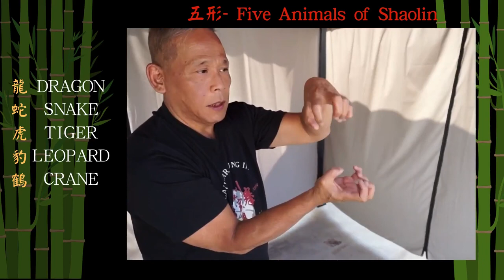Hung Gar Five Animals Kar Yung Lau's hung Kuen hand shape 龍蛇虎豹鶴 -五形拳 | 劉家勇 the grandmaster movie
Hung Gar Five Animals Kar Yung Lau's hung Kuen hand shape 龍蛇虎豹鶴 -五形拳 | 劉家勇 the grandmaster movie. The Hung Gar system incorporates the five animals of Shaolin – tiger, white crane, dragon, leopard, and snake. Each animal has a particular characteristic of defense and attack, which has been included within the

Hung Gar system
TIGER: Known for its powerful claws and great external strength and agility. The strength comes from a twisting of the body and using the ground to develop powerful blows and kicks. Tiger training helps develop strength in the bones, joints, and tendons, and strengthen the back and spine.

CRANE: The crane is a very patient animal. It's the ability to stand on one leg for many hours is a testament to its concentration and focus. Its ability to defeat an opponent comes from its ability to hook the opponent's blows, divert them and strike. Crane training is excellent for developing the fingers, arms, and legs.

LEOPARD: The leopard combines speed and agile footwork to overcome its opponents, using a combination of short and fast powerful strikes. The leopard’s footwork will develop good balance and quick reaction time.

SNAKE: The snake derives its power from coiling its body and then striking with great speed from a relaxed state using its soft internal power. Snake training helps to develop relaxation, speed, and fingertips and palms for strikes to specifically targeted points.

DRAGON: The legendary dragon symbolizes grace, beauty, and power, with fluid-like and circular movements. Using its claw to grab and hold it can deliver a blow to another part of the body, or use its own body to produce great power by leveraging on an opponent's joints. Dragon training will develop internal strength as well as smooth fluid-like movements.

Free Poster of Tiger Crane Paired Form Fist:
Step Two: Like the Video
Step Three: Share the Video
Step Four: Leave a comment that you want one
Step Six: Poster will email to you(original version)